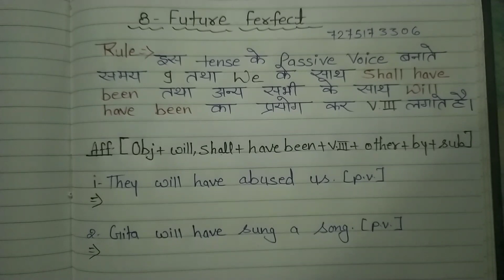Passive Voice all Tenses | Active and Passive Voice in English Grammar | Passive Voice Practice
Aii tenses passive voice with practice -
मात्र 2 मिनट में सिखाउंगा और आप सीखोगे |
 Full Marks Full Guarantee

English Grammar Voice | Active & Passive voice By Rajesh Sir| Tips & Tricks |Target with Raj English

In this video, we will discuss Active & Passive voice in English Grammar with some basic tips & tricks.

Target with Raj English online coaching imparts basic to advance English learning to the students of UPSC, SSC CGL, Bank IBPS, CPO, NDA, CDS, DSSSB, and other competitive exams. The DSL English coaching also provides a Paid Online Course/class of English for beginners be it school students or aspirants of various competitive exams and others.

Target with Raj English course provides:- • English Grammar • Objective English • Writing Skills / Descriptive English • English Spoken Class & Speaking Practice • English Test Series for SSC CGL UPSC CPO and other competitive exams • Best Vocabulary Tricks • Best English books for SSC CGL and other competitive exams to improve English • Daily English practice • English Translation • Doubt Class

Full Active and Passive Voice Trick | All Active Passive Rules in English Grammar |

सिर्फ आधे घण्टे में All Active Passive Voice Rules सीखें । Is full course me Active and Passive Voice Trips and Tricks hain jisse aap 2-3 seconds me kisi bhi Active sentence ka passive bana sakte hain. Full Active and Passive Voice Trick | All Active Passive Rules in English Grammar |

English grammar
Target with Raj